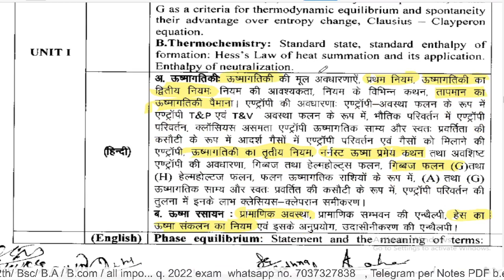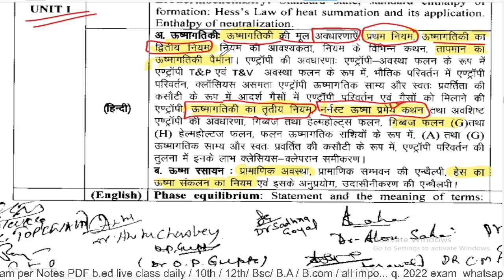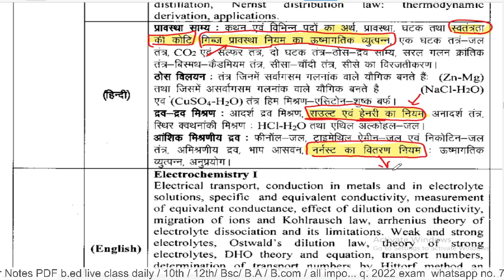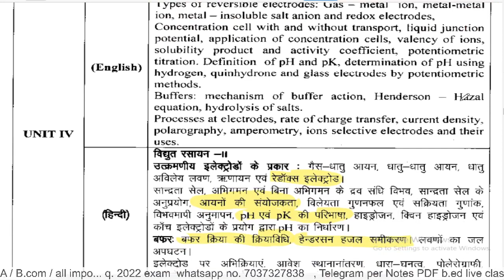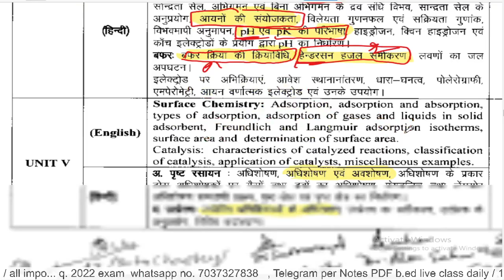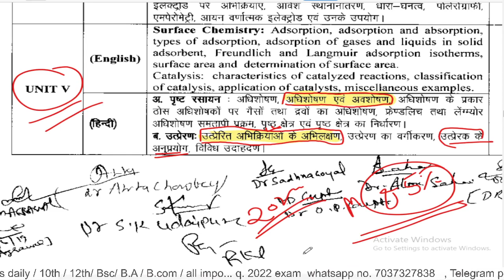BSc 2nd year Physical chemistry/ 2022 important question/ MP all University/